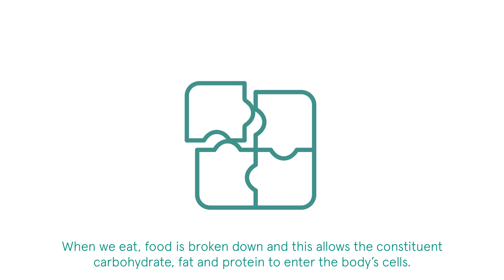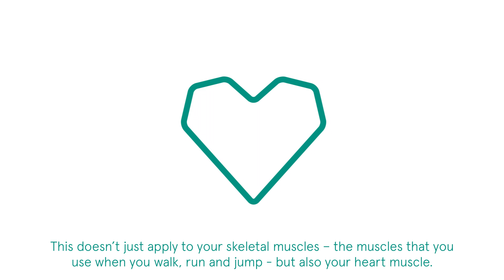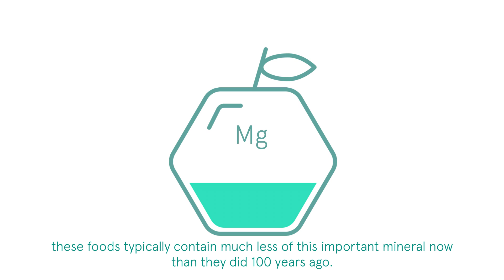Why Your Body Needs Magnesium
All of our cells contain magnesium. In fact, the average human body has around 28g of this important mineral within it at any given time. But why is it so important - we take a look at the most important roles of magnesium.